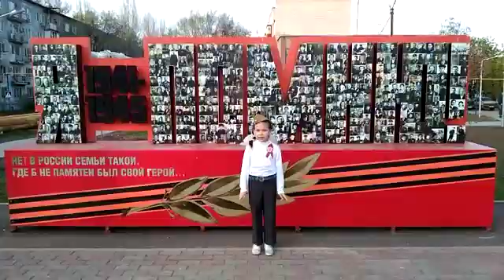75шаговкПобеде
Ученица 1 класса МОУ "СОШ с. Шумейка" Гайдамак Кира читает стихотворение Гадяцкой Ирины "Про день Победы".